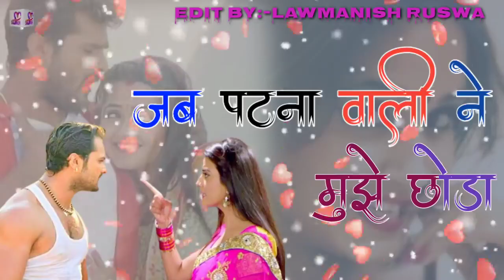Jab Patna Wali Ne Mujhe Chhota Pataya Gujarat Wali Ko। Khesari Lal Yadav। Whatsapp Status Video